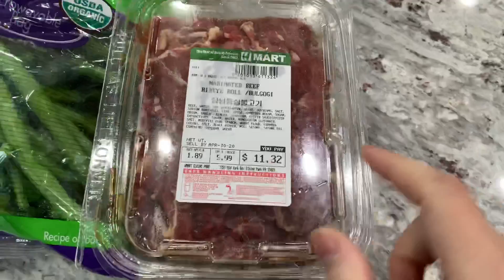Tại Sao KHÓC mỗi khi làm món này/beef bulgogi w/green beans | Cuộc sống Mỹ gia đình ta